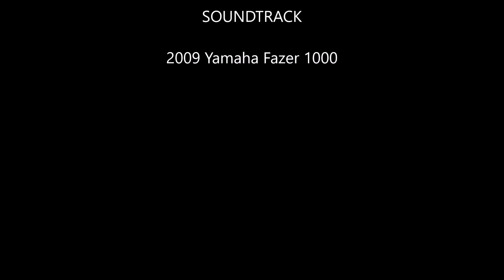Donington Park Novice Track Day 30/10/19 session 4 (final)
Donington Park GP Circuit Novice Track Day 30/10/19 session 4